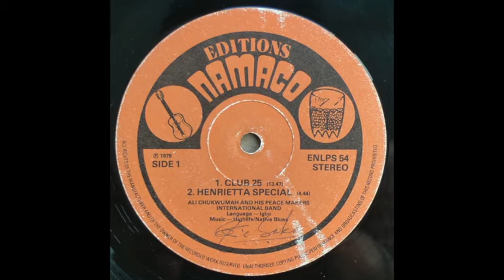Ali Chukwumah & his Peace Makers International- Henrietta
label: Editions Namaco ENLPS 54
1978
Nigeria
disponible sur la compilation "Nigeria 70: Sweet Times" sur le label Strut
STRUT079CD/LP